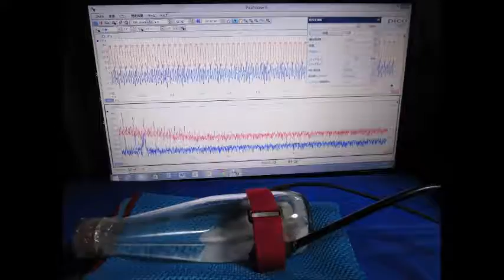スライドショー：超音波の観察 Slideshow：Observation of an ultrasonic wave